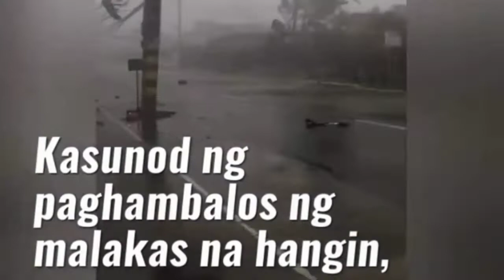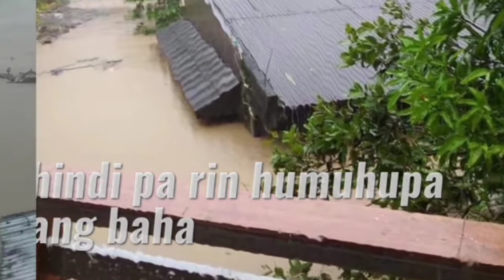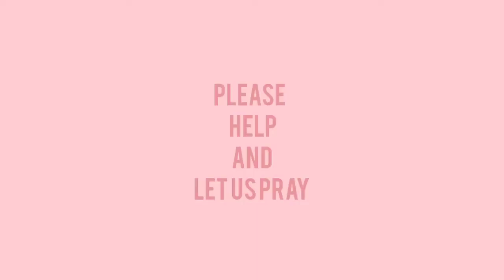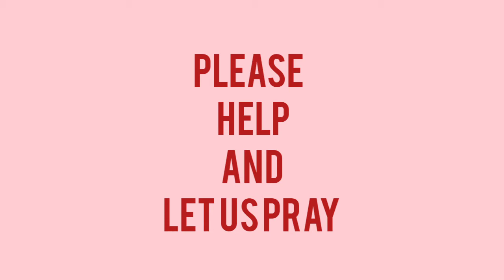Lord please protect the Victim of this calamity.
Ang hirap panoodin Ang ganitong situation
super nakaka iyak at nakaka lungkot po.